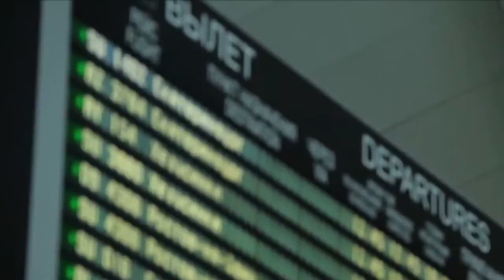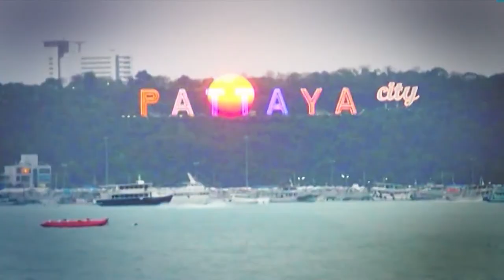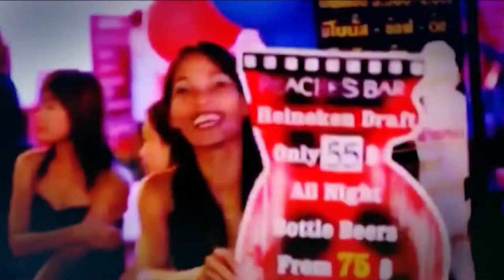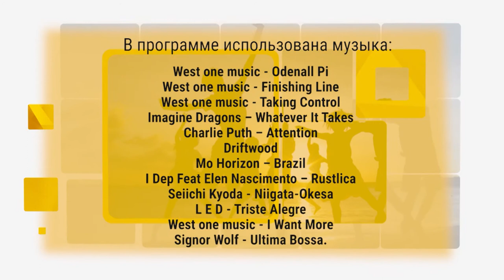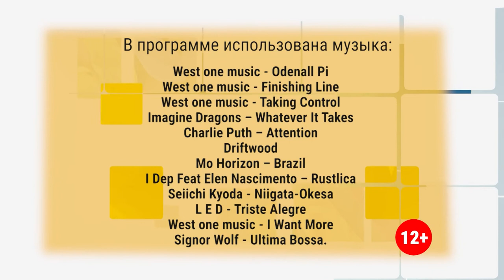Pro_ВСЁ: Лучшее_путешествие!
В этом выпуске программы мы отправимся в путешествие по Таиланду!